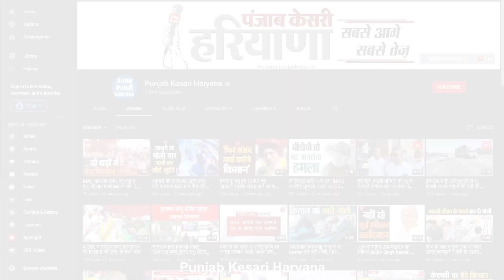Anurag Dhanda ने Amit Shah को बताया नकलची बोले- Kejriwal की नकल करके लाए तीर्थ यात्रा योजना